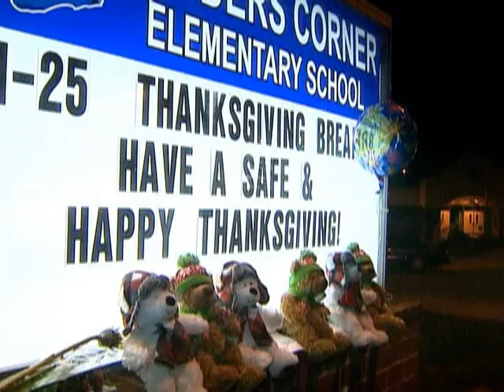Kathleen Hwang struck, killed in Sterling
Hwang, 60, was hit and killed by a car in her Sterling neighborhood near the intersection of Whitewater Drive and Levee Way in Sterling Wednesday.